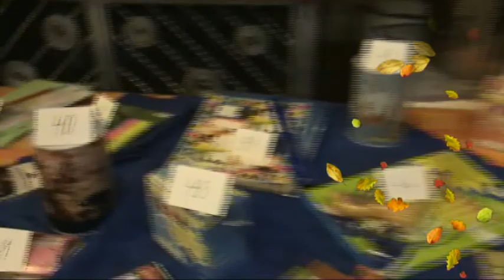CZŠ Vranov:Škola v prírode klip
NAPANT, Fatra, horský hotel, krásna príroda,...